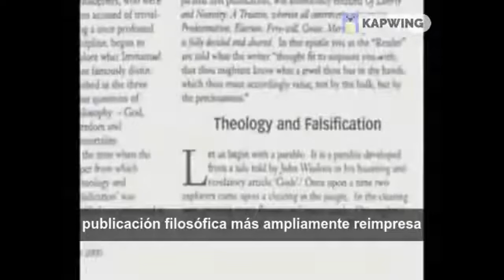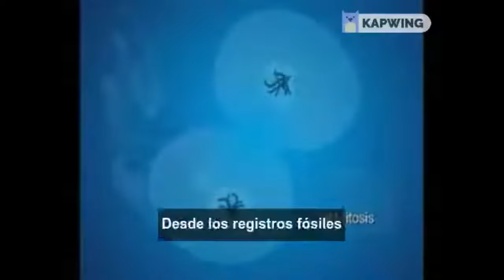Antony Flew👀. De líder del pensamiento ateo a... ¡TEÍSTA!😱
En las últimas décadas del siglo XX, Antony Flew era quizá el principal referente del pensamiento ateo. Su argumento de "la carga de la prueba corresponde a quienes defienden la existencia de Dios" fue repetido hasta la saciedad y aun hoy se oye mucho. Pero seguía escrupulosamente el principio socrático de ir hasta donde te lleven los argumentos, y de la mano de últimos descubrimientos de la Biología y de la Física, recorrió un camino que le llevó al teísmo, aunque nunca se hizo religioso en sentido estricto.

Si te gusta lo que has visto, puedes ayudarnos gratuitamente a hacer más vídeos con sólo suscribirte, dar a la campanita para que te enseñen lo nuevo que hagamos, dando like 👍 o haciendo comentarios. ¡Muchas gracias y hasta pronto!